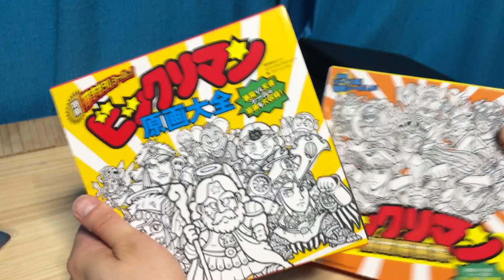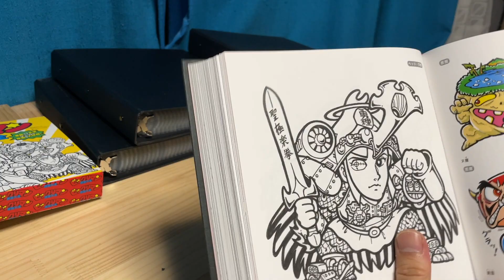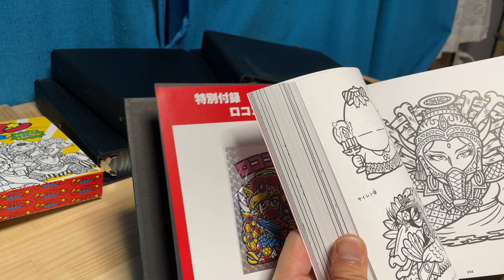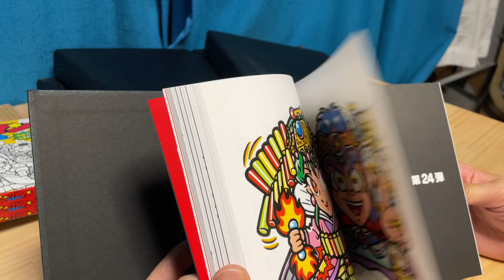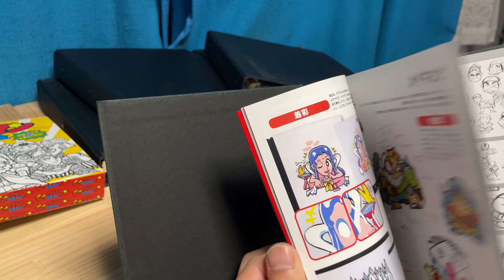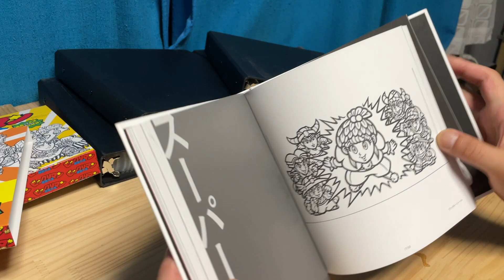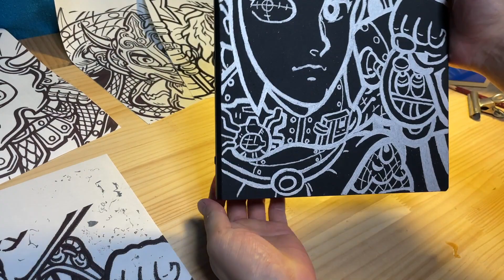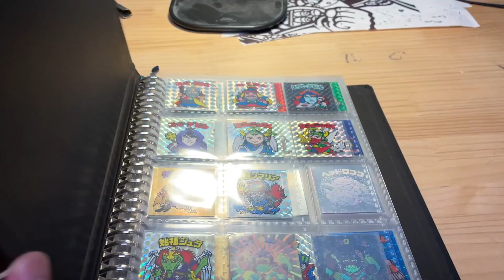オリジナルのビックリマンシールバインダーを作ろう！ その1 ヘラクライスト編